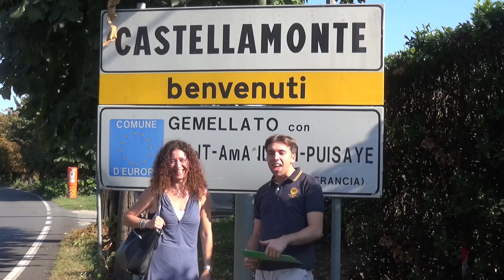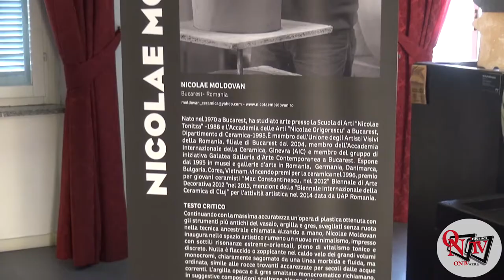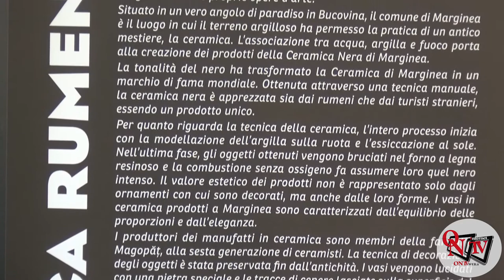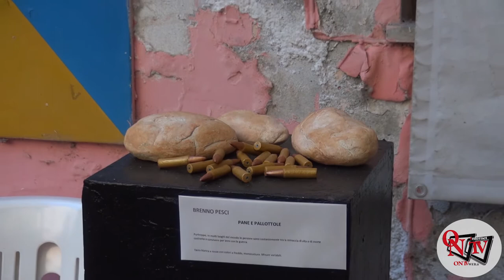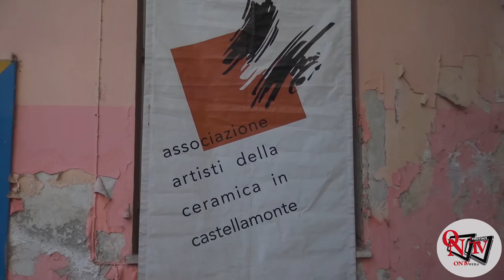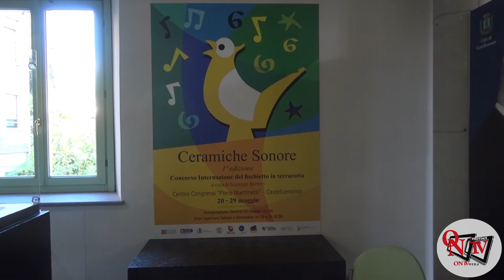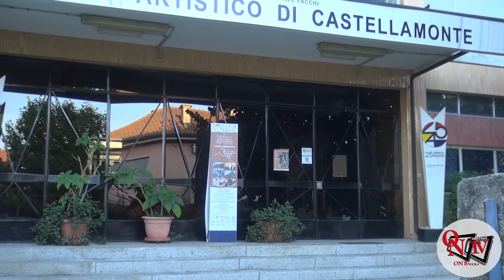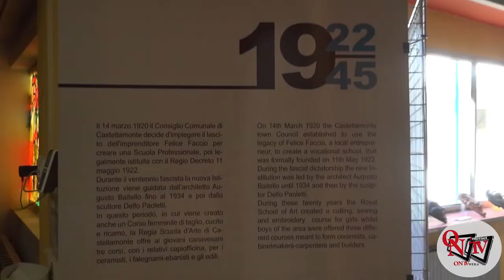CASTELLAMONTE - Alla scoperta della mostra della ceramica